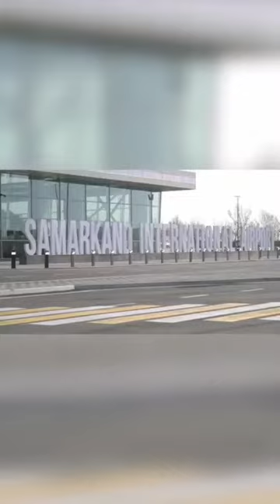TURKIYAGA YUBORLYOTKAN YORDAM BERAOLMAYTKANIM ALAM QILYAPTI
ASSALOMU ALAYKUM XURMATLI YOUTUBE TAMOSHA BENLARI SIZLARNI SHU KANALGA KUTUP QOLAMAN OLDINDAN KOTA RAXMAT

KURASH KUPKARI YNGLIKLARINI FAQAT SHU KANALDA TOPASIZ SHOSHILING UTKAZIP YUBORMANG

QASHQADARYO PALAVONLARI KUPKARI MALIMOTLARI OLSHINGIZ MUMKUN BUYIRDA